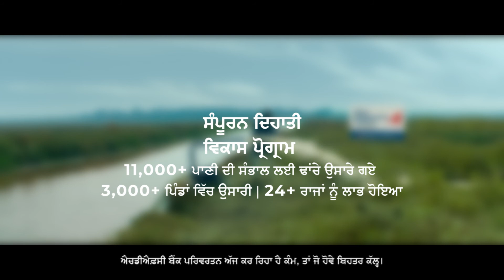HDFC Bank Parivartan I Water Conservation I Punjabi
Our actions today decide our tomorrow.
HDFC Bank Parivartan is working today for a better tomorrow.
10 Crore+ lives transformed through our initiatives.
Holistic Rural Development Programme:
- 11,000+ Water conservation structures built
- 3,000+ Villages covered
- 24+ States benefitted